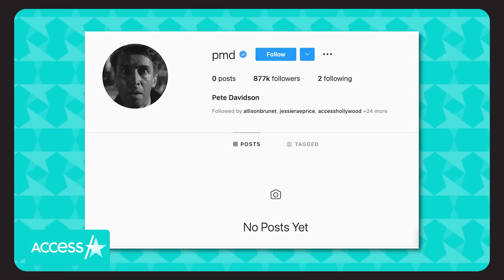Pete Davidson Rejoins Instagram & Gets Follows From Kanye West & Kim Kardashian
Pete Davidson is back on Instagram! After a hiatus from the social media platform, a verified account for the "SNL" comedian popped up on Wednesday. The 28-year-old marked his return by following just two people - girlfriend Kim Kardashian and actor Sebastian Stan. And, the "King of Staten Island" star got a famous follow of his own…Kim's estranged husband, Kanye West.